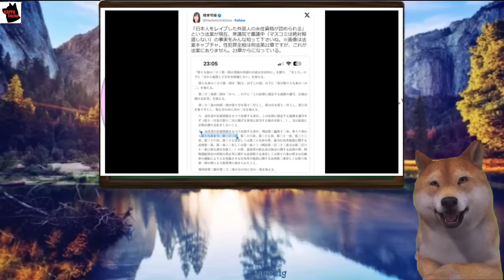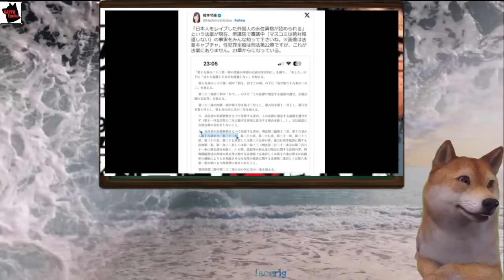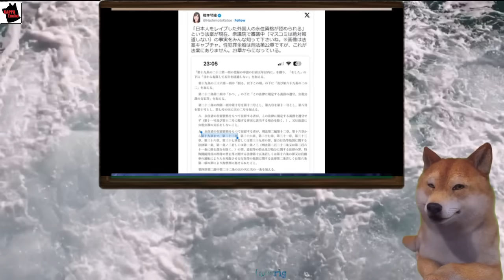【移民法改正で揺れる日本】クルド人女児の強制送還、自民党法案が引き金に。欧州連合の移民受け入れ義務化と日本の対応を考える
🎬今回の動画では、クルド人女児、自民党が作った法案のせいでトルコへ強制送還が決定し泣き叫ぶ、【速報】「日本人をレ●プした外国人の永住資格が認められる」という法案が現在、衆議院で審議中、一方、【速報】欧州連合、各国に「移民難民の受け入れ義務化」　拒否した場合は移民難民1人当たり300万円の巨額罰金⇒元UNHCR（国連の難民対応機関）駐日代表「川口市は共生のモデルになり得る」「川口問題を解決するには、クルド人の経済的貢献を認め政府の統合支援策を強化し、文化的多様性を尊重することが必要」その詳細を動画で紹介します。